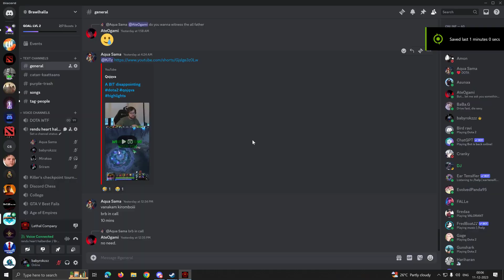Me and Sri bro got mauled XD